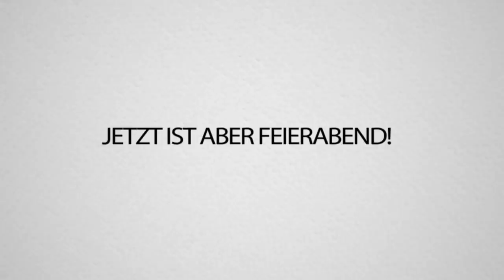Ich SPRENGE DIE BASE & Max stirbt in der SCHWERSTEN HÖHLE in ganz ARK!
TRYMAX total LOST in der SCHWERSTEN HÖHLE. ES REICHT! Ich SPRENGE wieder!